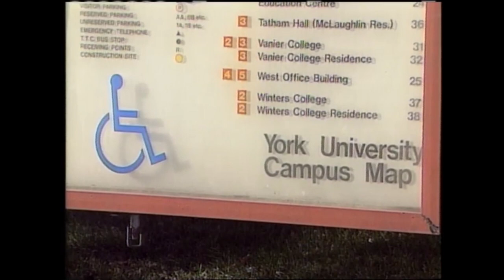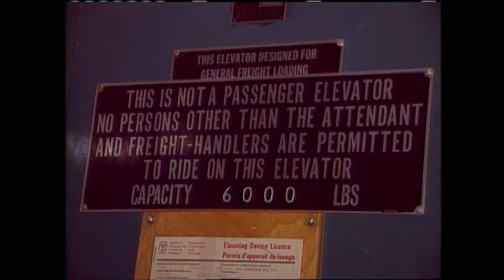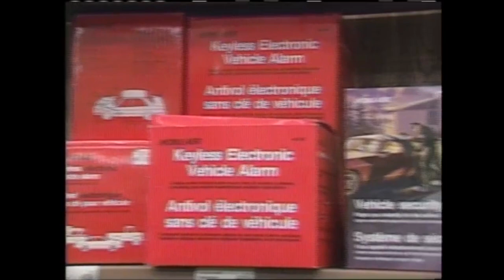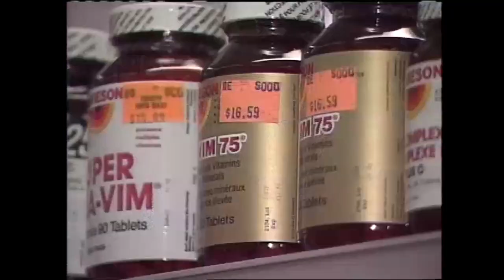Access…or The Lack of it at Canadian Universities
It’s all about accessibility today, particularly how some Canadian Universities are totally overlooking it, as  examined by the Neads Conference. Other stories include: prenatal testing, bowling with cerebral palsy, the Jimmy Lift, and much more!

0:50 – Neads Conference, input and activity by students with disabilities in Canadian campuses

1:58 - Trent University charged stemming from complaints made that the University is not meeting the needs of disabled students

2:45 - Pat Israel (DAWN) says some women that undergo prenatal testing are being coerced into abortions if their tests show any abnormalities

4:06 - Air travel with an attendant in Canada

4:40 – Bowling with cerebral palsy

5:41 - The inaccessible areas of York University and commentary from Neads Conference spokesperson

14:01 - Vic Willi on the hidden costs of disability

19:25 - Jimmy Lift for 4 x 4 Blazers

22:11 - Mailbag